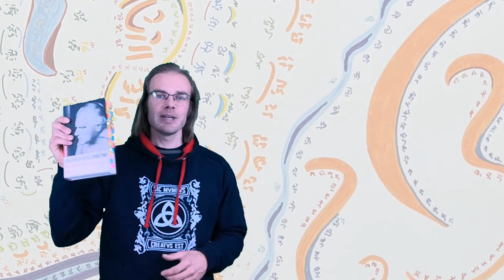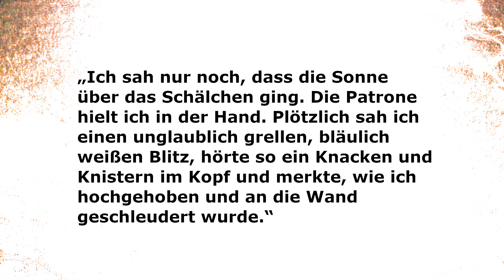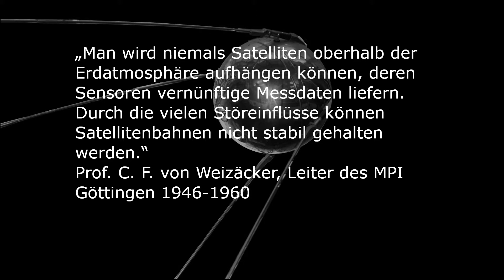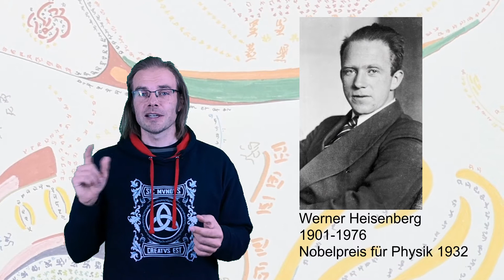Wer war Burkhard Heim? Eine kurze Biographie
Kurze biographische Darstellung des deutschen Physikers Burkard Heim (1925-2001).
Burkhard Heim war ein begabter Junge und beschäftigte sich schon als Kind mit Raketentechnik. Im Alter von 19 Jahren verlor er bei einem Unfall beide Hände und fast sein gesamtes Hör- und Sehvermögen.
Er studierte Physik in Göttingen und arbeitete zeitlebens als Privatgelehrter an einer Theorie zur einheitlichen Beschreibung der Welt.

Link zur Buch-Biographie:

Bildquellennachweis:
- Illobrand von Ludwiger (privates Archiv)